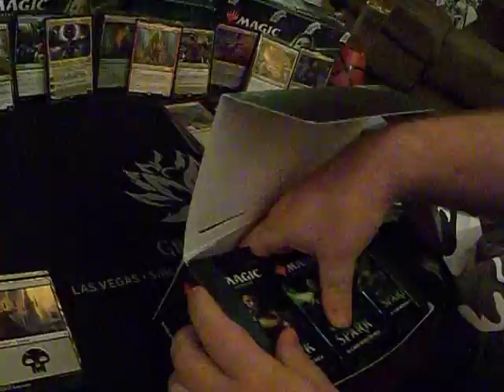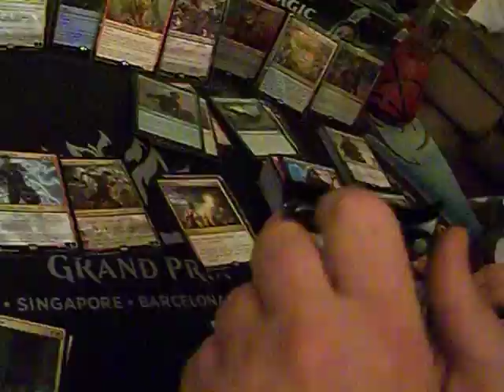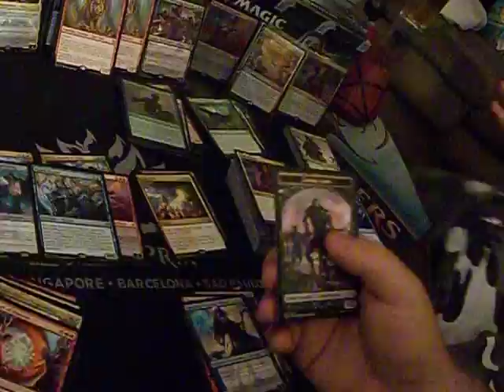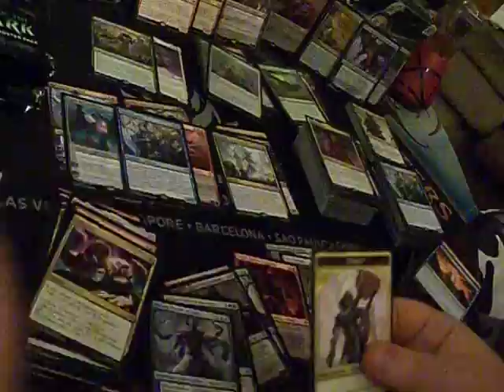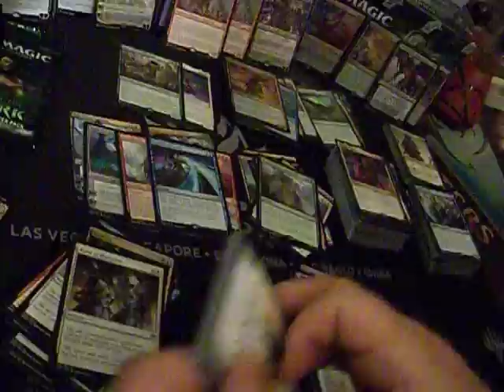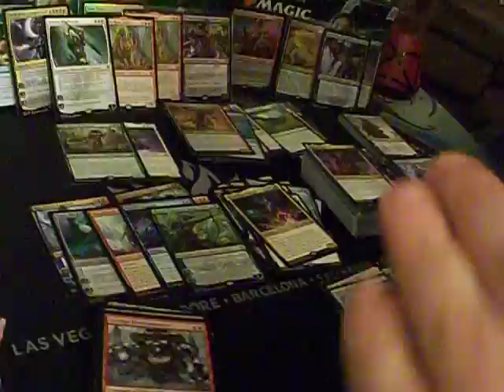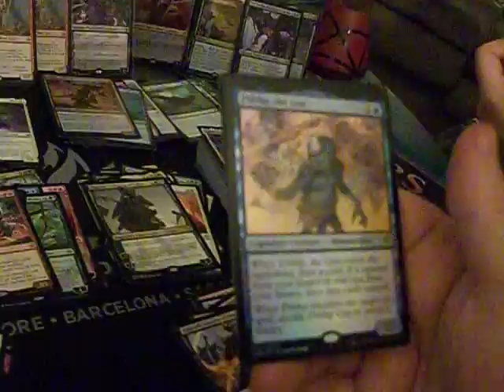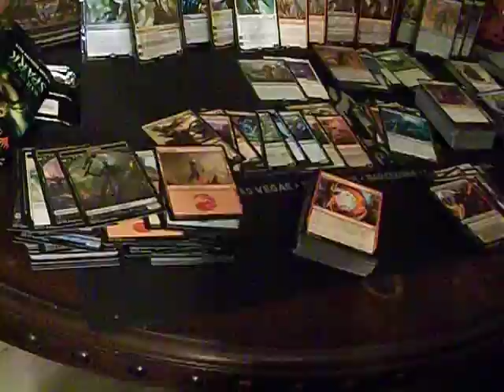Wark of the Spark box opening